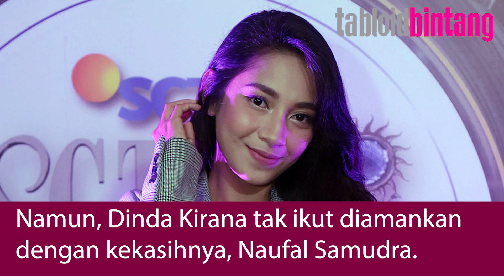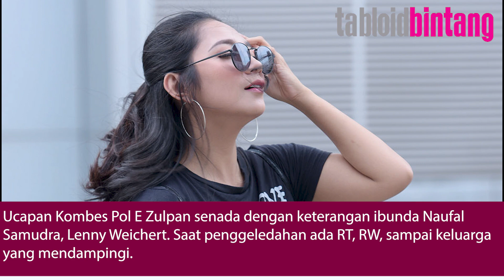DINDA KIRANA JADI SOROTAN SETELAH NAUFAL SAMUDRA DIAMANKAN PIHAK KEPOLISIAN - UPDATE BINTANG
Nama artis cantik Dinda Kirana terseret atas tertangkapnya pesinetron Naufal Samudra. Namun, Dinda Kirana tak ikut diamankan dengan Naufal Samudra. Menurut Kabid Humas Polda Metro Jaya, Kombes Pol E Zulpan, Dinda Kirana dan Naufal Samudra tidak tengah berduaan saat diamankan. Ucapan Kombes Pol E Zulpan senada dengan keterangan ibunda Naufal Samudra, Lenny Weichert. Saat penggeledahan ada RT, RW, sampai keluarga yang mendampingi.